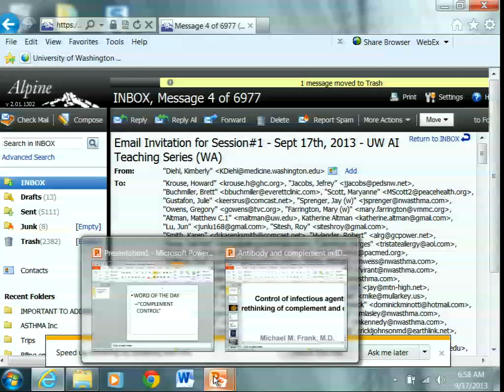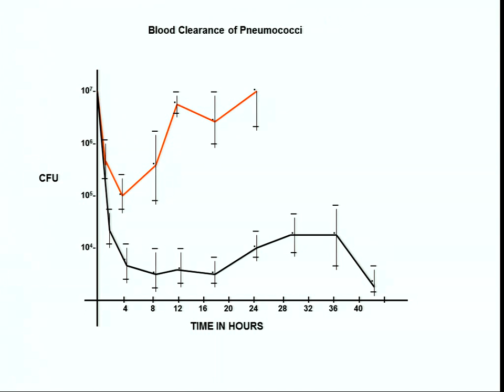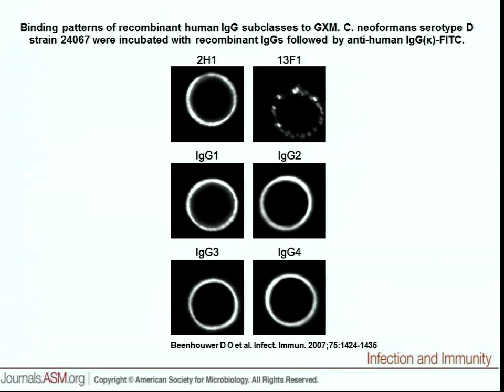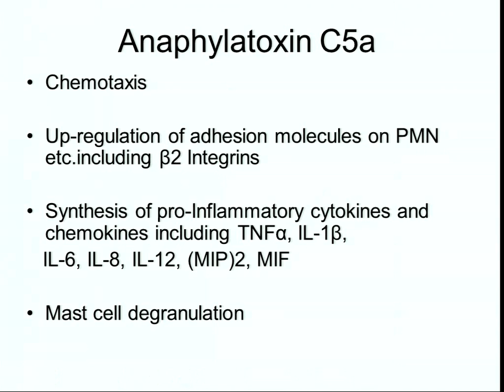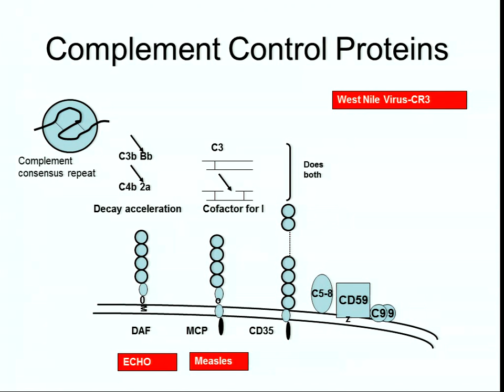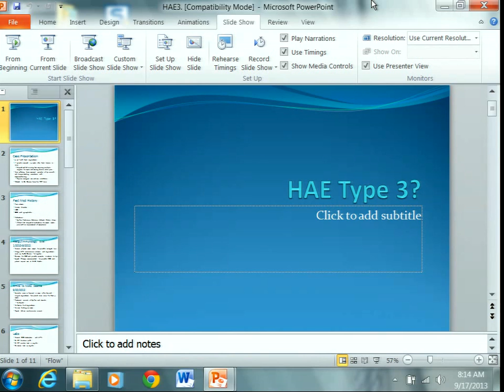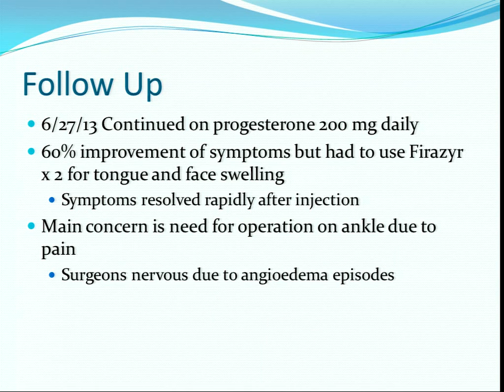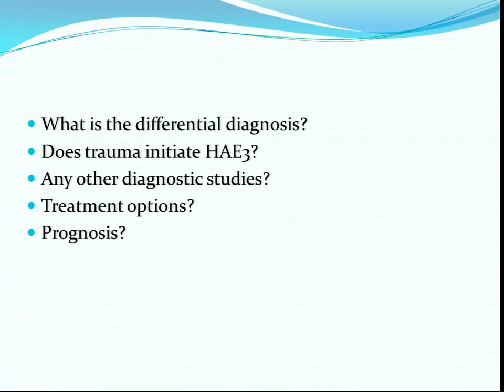09/17/13 Antibody and Complement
Allergy and Immunology Teaching Series presentation by Michael Frank, MD, Professor Emeritus of Pediatrics, Duke University Medical Center